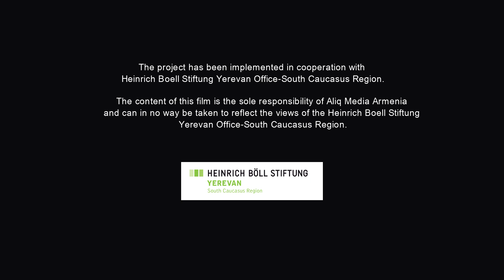Between War and Peace: Human Stories. Vrezh Badalyan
The documentary series “Between War and Peace: Human Stories” presents the stories of people affected by the 44-day Karabakh war. The films feature different people and their stories: families displaced from Artsakh, families of killed and wounded soldiers, POWs. The stories are told in the first person, in case of those who were killed, through their family members, and hence the films also have the value of a direct testimony.

Vrezh Badalyan was serving his term in Mataghis when the war erupted. He was severely injured, and had since undergone several surgeries in Armenia and Moscow. He has numerous brain and head injuries and is currently blind. Aliq’s team interviewed Vrezh, his mother and wife in their rented apartment in Yerevan.